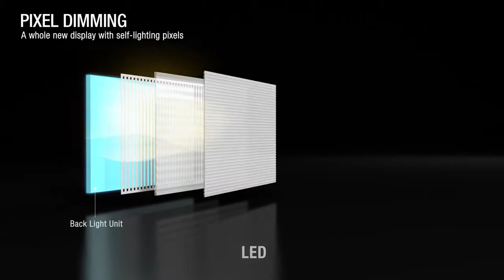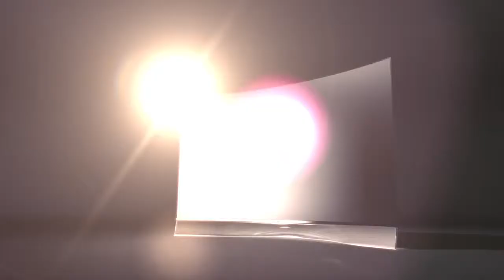2014 LG OLED TV